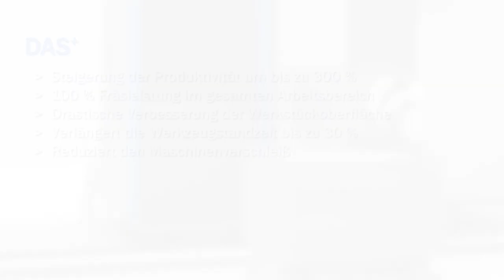Intelligente Lösungen zur Schwingungsdämpfung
Höchste Zerspanungsleistung!

Innovative Lösungen für höchste Zerspanungsleistung während der Bearbeitung.

DWS (NEU) eliminiert Schwingungen bei der Bearbeitung von flexiblen Werkstücken
DAS+ erkennt Schwingungen und wählt die beste Technologie, um sie zu eliminieren